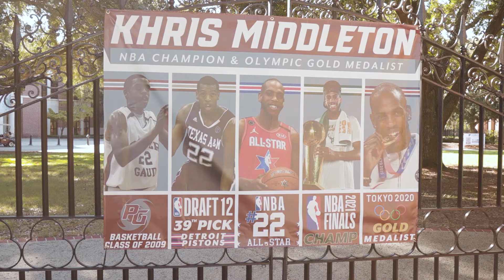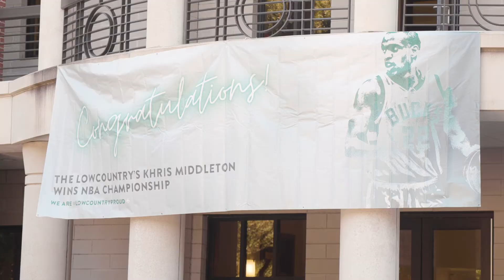Lowcountry native, NBA champion, Olympic gold medalist: Khris Middelton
NBA champion and an Olympic gold medalist found his love for the game in North Charleston. We wish continued success for Lowcountry native Khris Middleton!